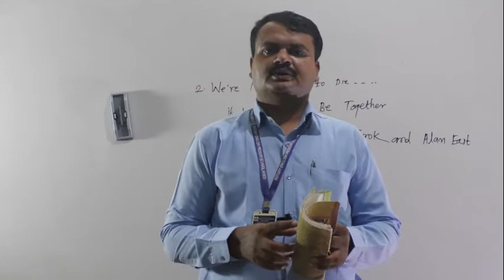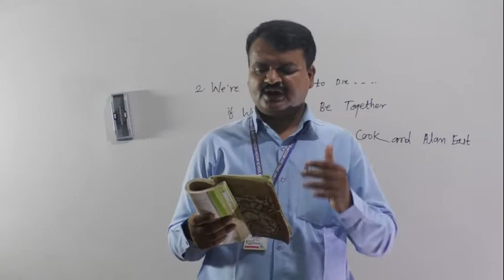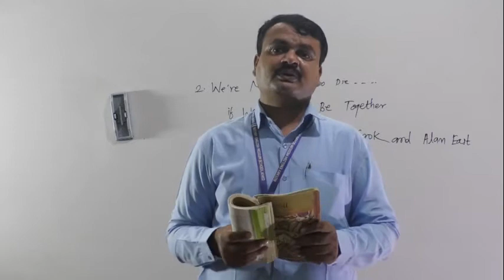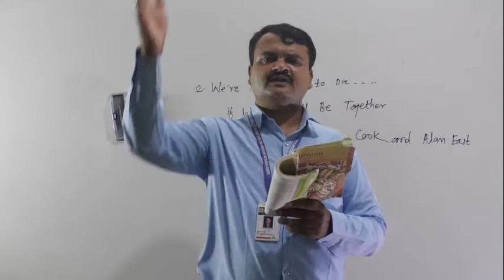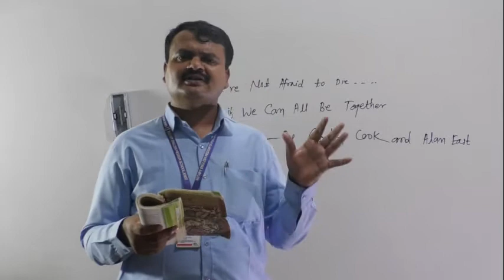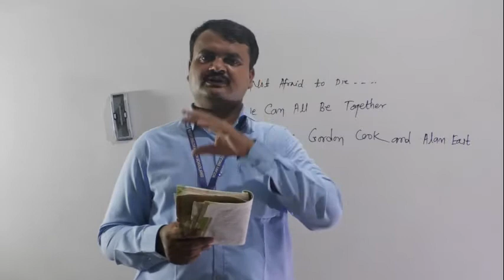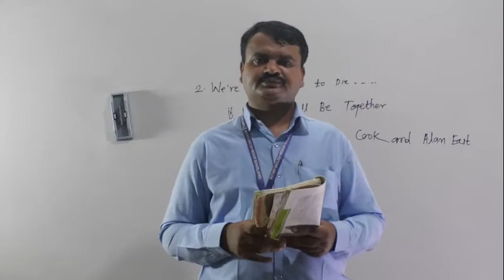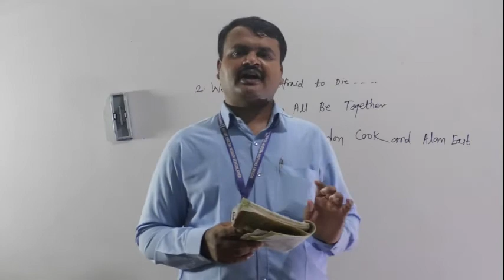We're Not Afraid to Die...if We Can all Be Together part 2